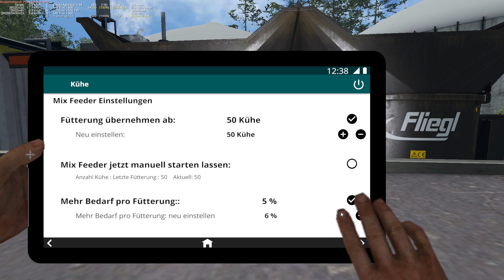LS 15 Enns am Gebirge V3 #038 | NEUE MITARBEITER | Let's Play [HD]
★Spielinformationen★

Titel: Landwirtschafts-Simulator 15
Genre: Simulation
Entwickler: Giants Software
Publisher: astragon Entertainment GmbH
Veröffentlichung: 30. Okt. 2014

Dank einer brandneuen Grafik- und Physik-Engine bietet Landwirtschafts Simulator 15 eine riesengroße offene Welt voller Details und visueller Effekte und läutet so eine neue Ära der Landwirtschafts Simulator-Reihe ein.

Du verwaltest deine eigene Farm: von der Ernte bis zur Tierzucht, vom Verkauf der Erzeugnisse deines Hofes bis hin zu Holzfällerarbeiten. Und deinen Gewinn investierst du dann wieder in die Entwicklung deiner Farm und die Anschaffung neuer und leistungsstärkerer Fahrzeuge und Maschinen.

Auf Hunderten von Hektar Land im neuen Skandinavien-Szenario und dem überarbeiteten Nordamerika-Szenario setzt du über 140 authentische Fahrzeuge und Landmaschinen von über 40 der renommiertesten Hersteller (inklusive 20 neuer Marken) ein: New Holland, Ponsse, Case IH, Deutz-Fahr …

Zum neuen Fuhr- und Maschinenpark gehört ab sofort auch eine eigene Sparte von Fahrzeugen und Maschinen, die voll und ganz einem neuen Arbeitsgebiet in Landwirtschafts Simulator gewidmet ist: Holzfällerarbeiten!

Im Multiplayer-Modus lädst du bis zu 15 Freunde ein, um dir beim Ausbau deiner Farm helfen zu lassen. Dank einer ebenso aktiven wie passionierten Community gibt es einen praktisch unbegrenzten Nachschub an neuen Inhalten: neue Fahrzeuge, Maschinen und sogar Szenarien!

★Informationen zu diesem Let’s Play★

★Public Relations★

• Weiterempfehlen!